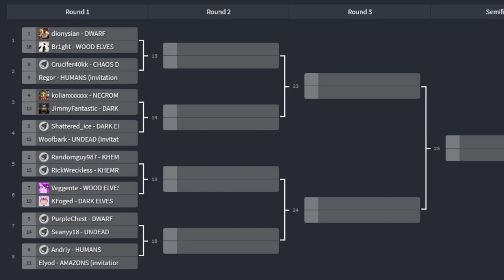Blitz Pit 6 Preview and Predictions!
Blitz Pit 6: one minute cash prize tournament 6-7 June!